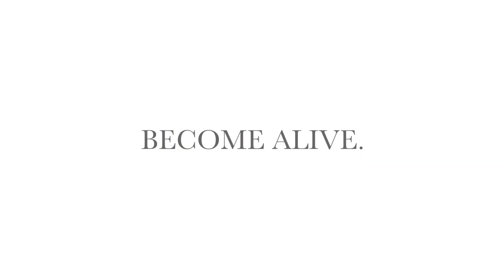The Creation ~ Find Your Passion ~ Be Who You Are ~ Live Art & Music Video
Check out something that has never been done before! A collection of artists came together in White River Junction, VT and created something beautiful and rare...

Music was created by -=Mr Grim=- & ShaR4 specifically for this titled "The Creation." As  -=Mr Grim=- DJ'd throughout the whole event, Artist Maria Dailey of Aquilino Arts and Robina D'arcy-Fox of Fancy Felix created a painting on Shara Dee's body and around her- being inspired by the song "The Creation" that they were not allowed to hear until that day. Robina also created the dress ON THE SPOT for Shara to wear that became part of the canvas!

The experience was captured by Adam Hadlock and Eric Herlihy of Herlihy Photography. Hair and make up was done by Kymberly Byerly from the River Valley Club and Just Paradise.

Join us in this experience by watching the ULTIMATE ARTISTIC CREATION! FULL VIDEO COMING SOON!

"Bring me to life - with passion,
Paint me with colors of Creation."

Art and filming location: Fancy Felix, WRJ VT

Maria marries marketing, advertising and graphic design experience with life-long creative expression through painting, photography, writing, philosophy, cooking and more.

Shara's interest in music began at an early age by having both parents as music teachers; her mother a pianist and music teacher, her father a guitarist. With training in piano and music theory, she began composing songs at the age of 13, performing live on the piano at different events throughout her teenage years.

At the age of 5 years old, Chris took on the world of music by acquiring his first music instrument. An early 1980's synthesizer the Casio PT-1. Replicating what he heard through TV commercial jingles, he quickly gained an ear for music. That, and with the help of the natural ear for music through genetics.

Has gear, passion, and will travel. Available for event based Photography, special projects and model shoots